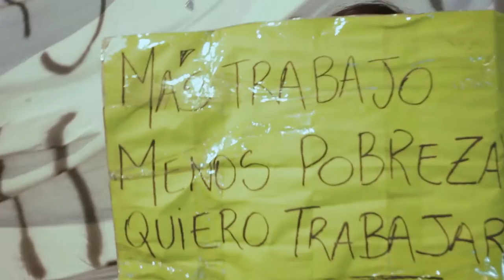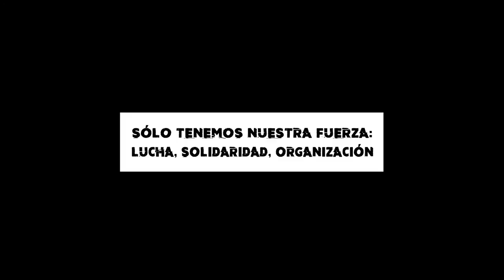[ANTV] MORÓN: Resistencia de Vendedorxs Ambulantes Desalojadxs (01-08 2016)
Hace ya 11 días, el recientemente electo Intendente PRO de Morón, Ramiro Tagliaferro, decidió continuar con la política de represión implementada por su fuerza política en todo el país y desalojar a Vendedorxs Ambulantes de la calle Belgrano, en el centro de Morón (Provincia de Buenos Aires). Algunxs trabajaban allí desde hace 20, incluso 30 años, pero esto no le importa a los gobiernos a la hora de reprimir.

Frente a esta situación, lxs trabajadorxs desalojadxs vienen resistiendo hace ya varias jornadas, con movilizaciones y agitación para visibilizar su situación, y exigiendo una respuesta por parte del Intendente, quien hasta el momento no se hace cargo de nada e intenta estigmatizar y criminalizarlxs, acusándolos falsamente de ser una "red delictiva de venta ilegal".

Para enfrentar el ajuste, el tarifazo y toda represión por parte de cualquier gobierno y/o partido, sólo tenemos nuestra fuerza: lucha, solidaridad, organización.

Vamo arriba lxs que luchan!!!